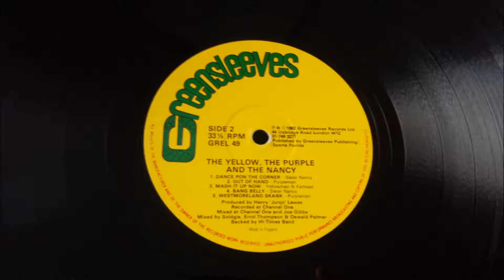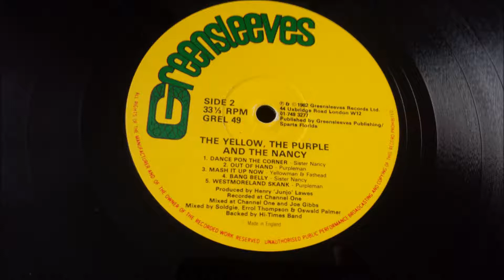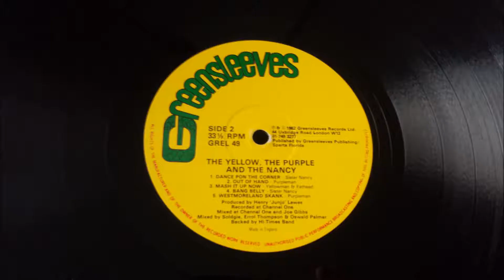Yellowman & Fathead - Baby Father